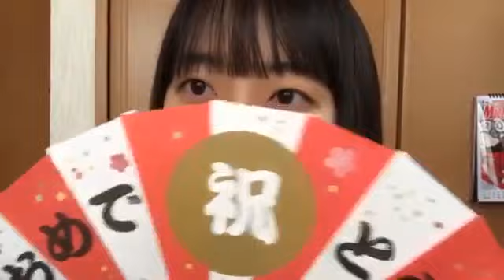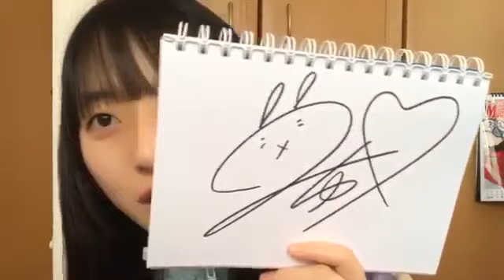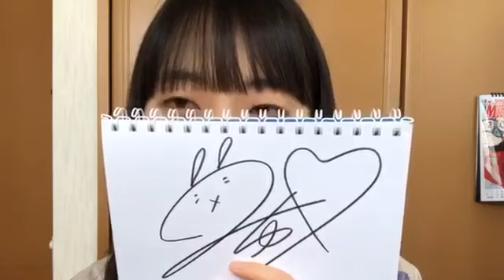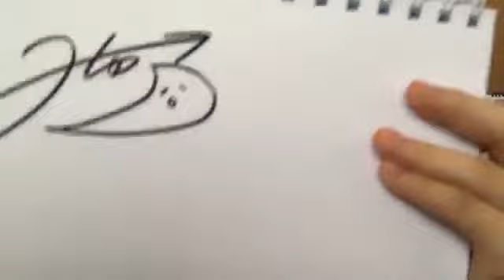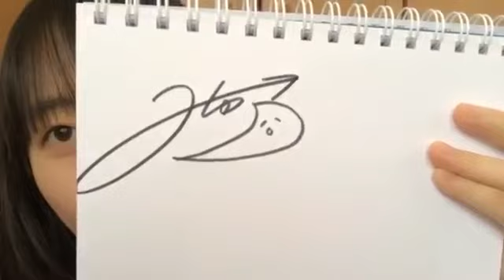今村美月(STU48)2019年3月1日SHOWROOM